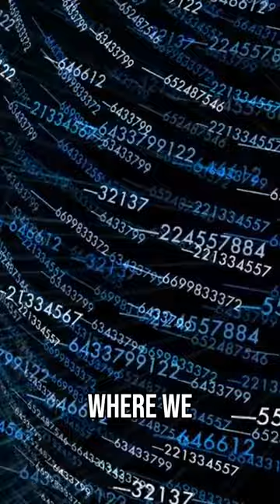Digital Immortality: Your AI Twin Awaits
Are you ready to create your digital twin? Explore how AI is changing the concept of personal legacy. Learn how your digital footprint can be transformed into an interactive AI replica, allowing future generations to engage with your thoughts and experiences.

0:00 Fearing AI Replicas is like being afraid of a personal assistant

01:14 I am SO WRONG about AI Replicas and what they do

02:30 AI Replicas -Identity, Immortality, and Memory

05:31 How do you create a Digital Twin?

10:16 The Masks we wear, and Immortality?

11:57 The Personality Engine: People Patterns

16:26 Growing Old, Dementia, and Memory

20:02 Q&A with Myself: Playing the AI Replica Game

23:21 Tech Changes and the Future: AI Replica's Evolution